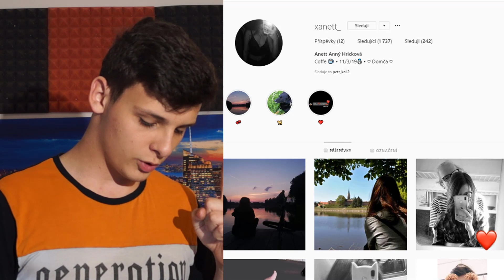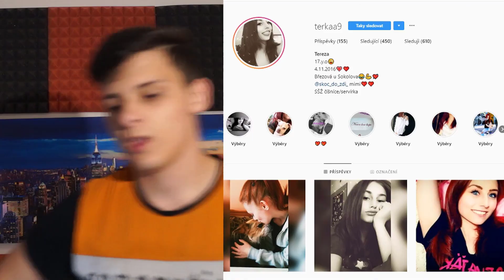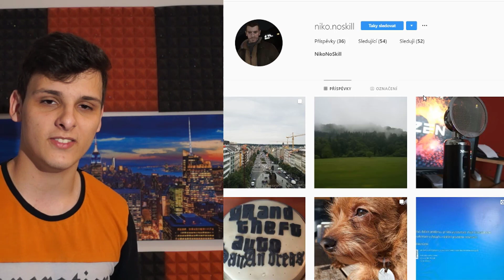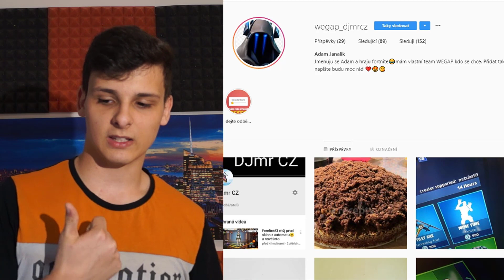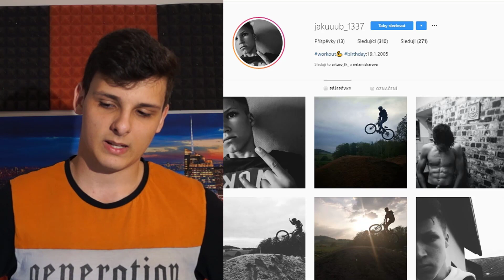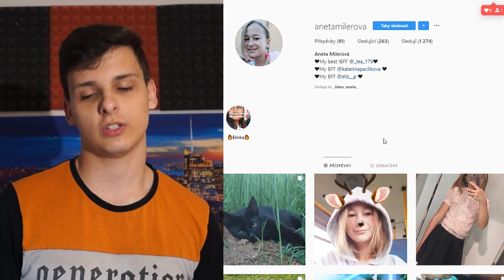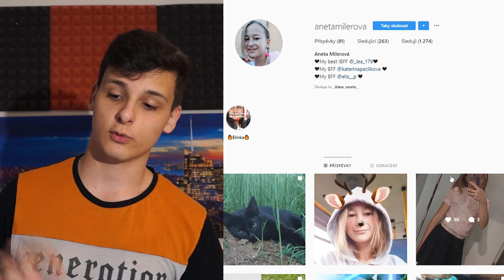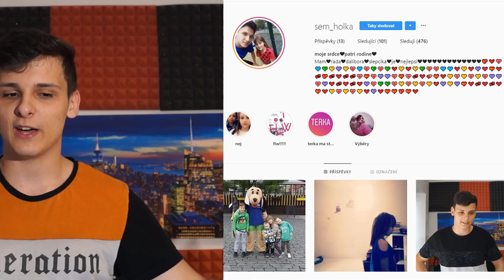Reaguju na VAŠE INSTAGRAMY! #13 | Ondra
Ahoj! :)
Dneska jsme si pro vás připravil opět video ze série "Reaguju na vaše instagramy!" :)

Nemáš zájem mě podpořit?

► TECHNIKA:
① Jedna kamera: Sony Alpha SLT-A57
① Druhá kamera: GoPro 7 White
② Mikrofon: Razer Seiren X

► POČÍTAČ:
① GTX GeForce 1060
② MSI B350 GAMING PLUS